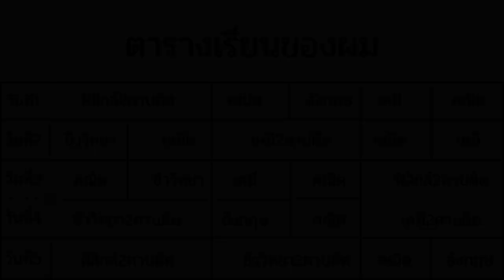war thunder | เล่นเกมหลังเรียนได้3วัน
ผมรู้สึกได้ถึงความรู้..